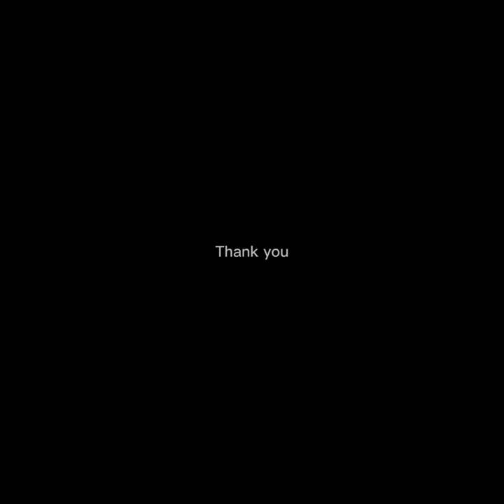Pandora Murano Glass Sea Turtle Dangle Charm.